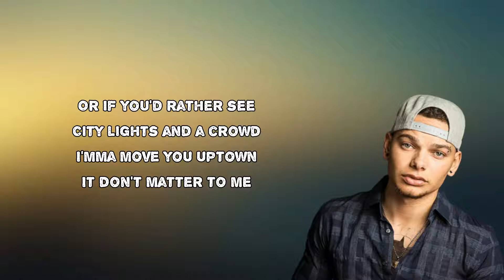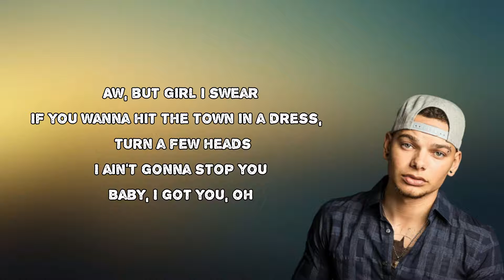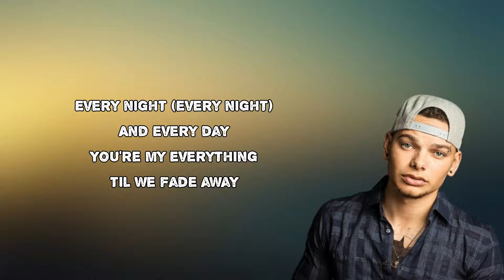Kane Brown - Better Place (Lyrics)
Better Place by Kane Brown
Album: Kane Brown

Better Place Lyrics:

Baby, if your dream is forty acres and a house
Porch going all the way around
I'mma buy it
Or if you'd rather see
City lights and a crowd
I'mma move you uptown
It don't matter to me
Nah, it don't girl
Baby, I can see me livin' anywhere with you so

Til the sky falls and the good Lord calls us up
You're the only girl I wanna love
Til I'm pushing up daisies
Wanna stare into your green eyes, baby
Til we're hand-in-hand walking down them streets of gold
Six feet below, you know
I'm gonna make your world a better place
Til we're both in a better place

If all you wanna wear is faded blue jeans and a tee
Oh baby, that's fine with me
You look good in anything
Aw, but girl I swear
If you wanna hit the town in a dress, turn a few heads
I ain't gonna stop you
Baby, I got you, oh

Every night (every night)
Til we fade away